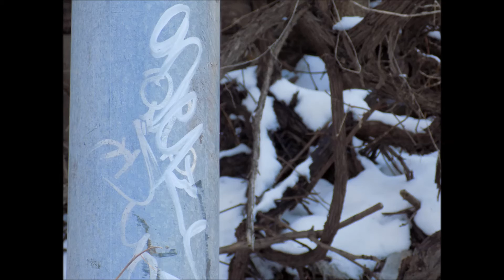Graffiti from Omaha trip! READ DISC.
Sorry for the very very late upload! My schedule has been very wonky the past few weeks! But I should be back to the normal upload time of  one or two videos a week soon though!
BTW THE GRAFFITI ON THE WALL IS NOT MY DOING I JUST TOOK PICTURES OF THEM.